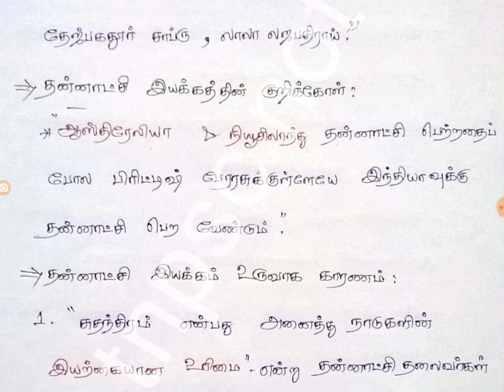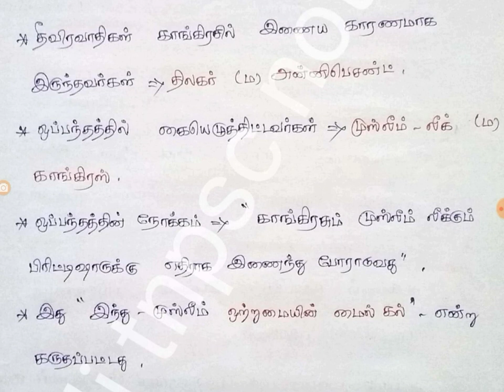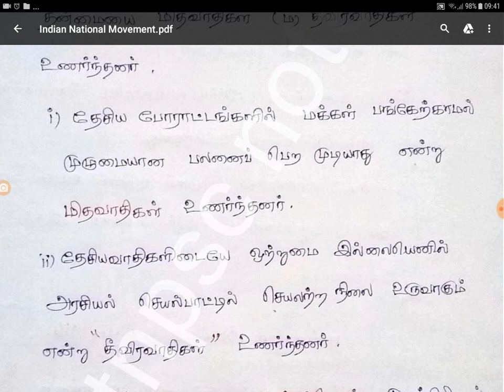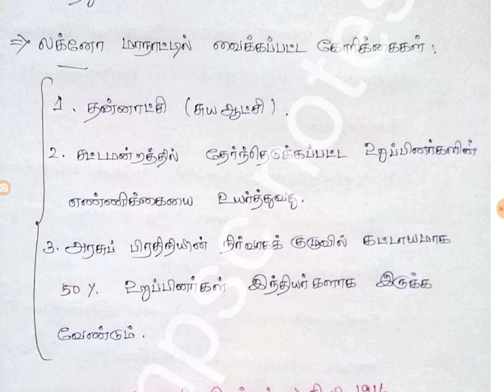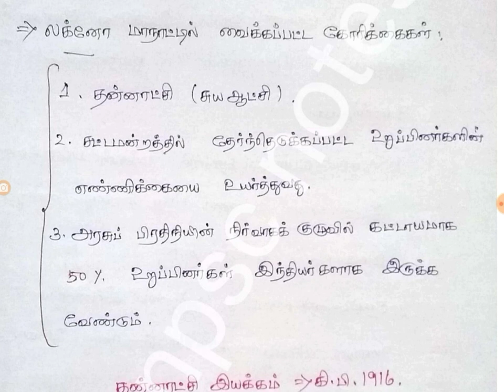Tnpsc - Home Rule Movement & Lucknow Pact -1916 || தீவிரவாதிகள் காலம் 1905 - 1917 # 6